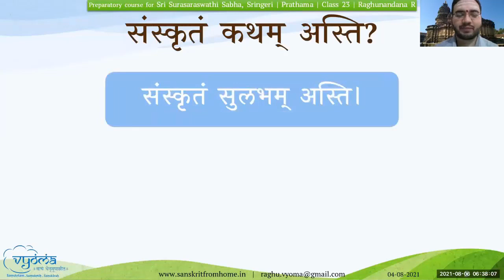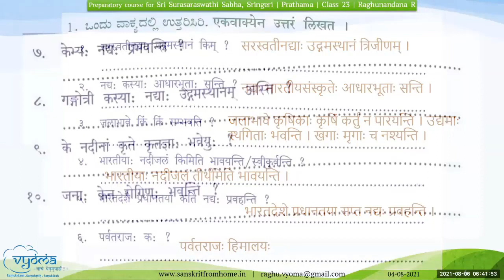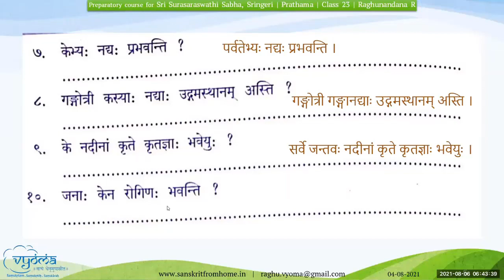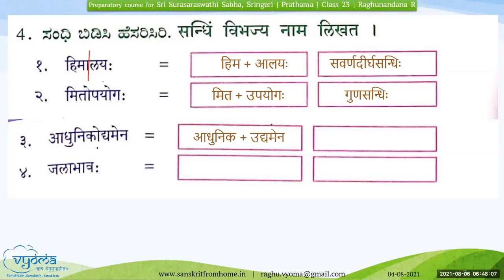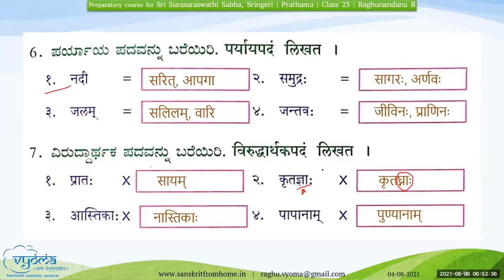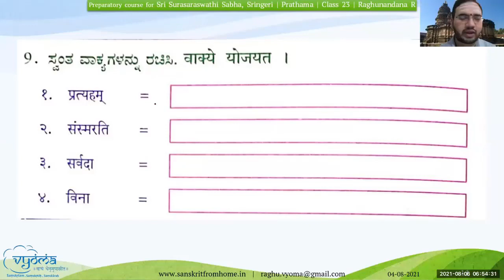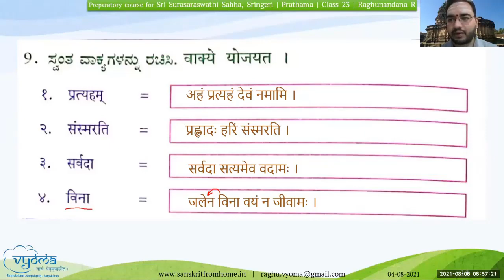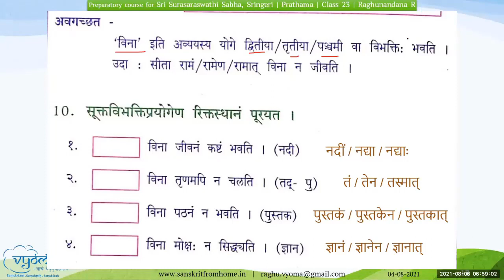24.1 | Lesson 8 exercises | SSS Prathama, (PR) Batch 2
Solve the exercises of lesson 8.